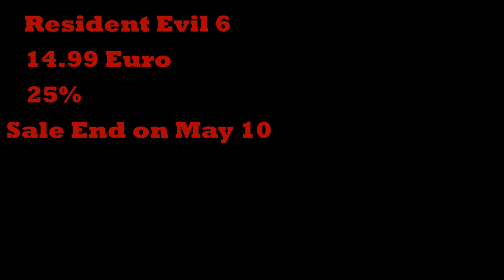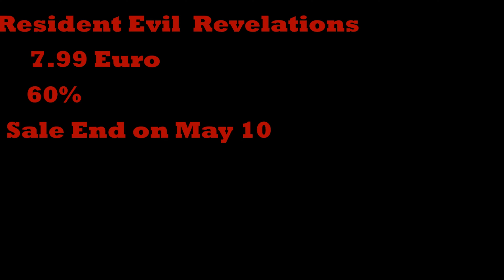Huge Resident Evil sale on Nintendo Swich Eshop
This its the CAPCOM Resident Evil collection on the Nintendo Switch
     All games are on Sale to 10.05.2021
This sale its for every fan ore for the people ho want to try the Resident Evil Franchise

🎮 Resident Evil
     - 35%
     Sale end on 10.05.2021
     - 14.4 GB

      - 35%
      -  13.5 GB

     - 25%
     - 12.1 GB

       - 25 %
       - 18.7 GB

       - 25 %
       - 17.6 GB

       - 60 %
       - 12.0 GB

       - 68 %
       - 23.6 GB

       📀 Music made by : Aim to the Head